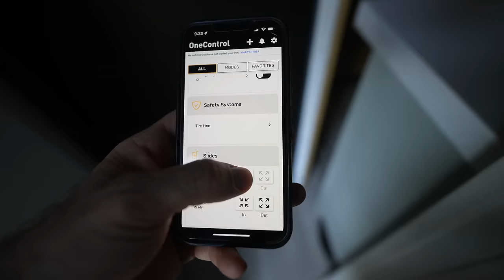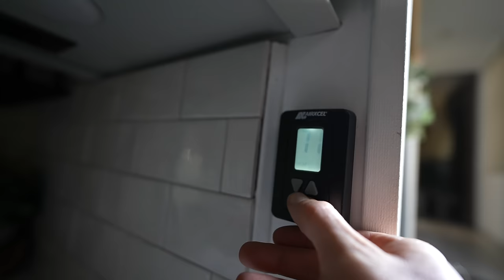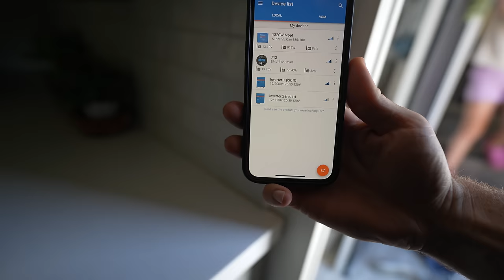How to Survive Boondocking at 100° in Your RV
Should anyone boondock in their RV when it’s 100 degrees outside? We are near one of our FAVORITE boondocking spots of all time, so we're going to find out!

CHAPTERS:
00:00 - Should we boondock in 100-degree heat?
01:22 - Prepping to boondock
03:25 - Second thoughts
06:39 - Fix the Generator
07:54 - Here we go
11:42 - Things to see
12:19 - Minute Man National Historical Site
13:24 - Badlands National Park
17:22 - Tips for Nomad View

✩ W Carl
✩ Sheila D
✩ Sean N
✩ Karen & Pete
✩ ScaventureRV
✩ John S
✩ Bill & Jennifer
✩ Jackie C
✩ Kobe B
✩ Wanda M
✩ Dan S
✩ Gigi G
✩ Dan & Betsy
✩ Bev M
✩ Raymond & Amanda G
✩ Michelle G
✩ Chuck & Tammy R
✩ Louana D
✩ Trevor B
✩ Linda D
✩ Julie T
✩ Teamloew Travels
✩ Ondrea C
✩ Ryan G
✩ Laura H
✩ Jennifer S
✩ Dianne L
✩ Bill & Kelly
✩ Mandy B
✩ Smore Lyfe
✩ Linda R
✩ Bryan & Heidi L
✩ Jeffrey E
✩ Texas Family Camping
✩ Missy Y
✩ Matt & Lisa
✩ Don H
✩ Lise J
✩ David & Brenda
✩ Jim & Ellen M
✩ Clive G
✩ Chad S
✩ Gary L
✩ Mary Lou N
✩ Harold M
✩ Drew S
✩ Dennis & LaGenna B
✩ Jacque R
✩ Matt F
✩ Wil K
✩ Gregorio D
✩ Patrick G
✩ Jess & Trav
✩ Dean & Carly
✩ Brad O
✩ William & Jillian
✩ Lisa M
✩ Brandon M
✩ Jarrett A
✩ Scott G
✩ Angela D
✩ Becca B
✩ Gert & Anne
✩ Mike & Leanna
✩ Wally P
✩ Rick & Georgette
✩ Brian S
✩ Tony P
✩ Amber B
✩ Helen D
✩ Heather Y
✩ Tenya T
✩ Charlie
✩ Scott
✩ Doing It Together
✩ Kathy J
✩ P, B, & J
✩ Spencer W
✩ Elizabeth H
✩ Will K
✩ Kevin & Farrah
✩ Bertrelle P
✩ Melanie & Carroll
✩ Paige N
✩ Make Music, Make Happiness
✩ Harold M
✩ Lex S
✩ Joe & Jennifer
✩ Aadam S
✩ Rebecca C
✩ John & Melissa
✩ JR & Amy
✩ Matthew J
✩ Curt M
✩ Tom & Doty
✩ Stan R
✩ Dewayne & Kirsten
✩ Susan F
✩ Dale & Angela
✩ Billy W
✩ Tor H
✩ Ron M
✩ Family Adventures TV
✩ Ryan K
✩ Chelsea S
✩ Paul O
✩ Nolan & Bekah
✩ Georgeana T
✩ EveryDay Family Adventure
✩ John & Debbie
✩ Pamela D
✩ Erin J
✩ Migratory Moose
✩ Dean & Deb
✩ Gary & Diane
✩ Cale Y
✩ Scott B
✩ Brittany & Rick
✩ Miriam C